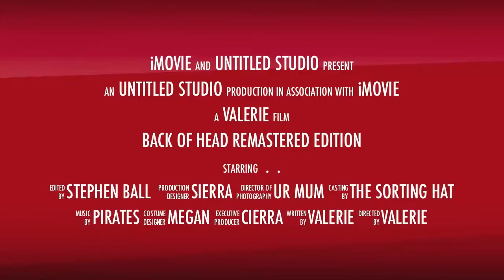"Knapping" on the Job Trailer